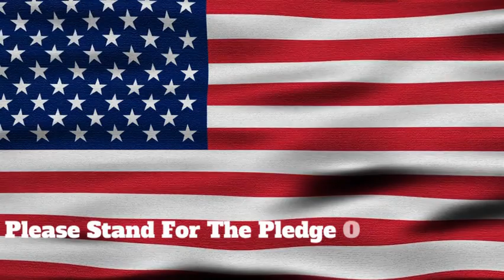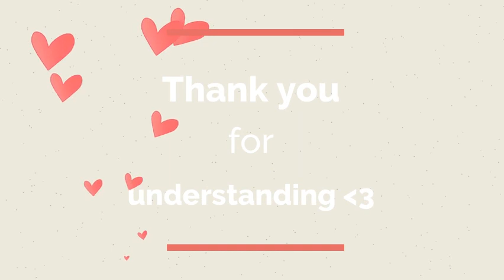Fri Feb 11th